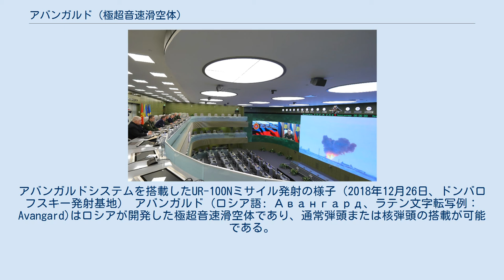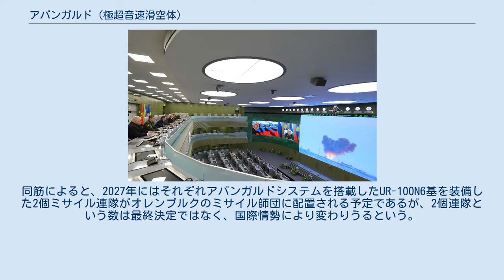アバンガルド (極超音速滑空体)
アバンガルドシステムを搭載したUR-100Nミサイル発射の様子（2018年12月26日、ドンバロフスキー発射基地） アバンガルド (ロシア語: Авангард、ラテン文字転写例：Avangard)はロシアが開発した極超音速滑空体であり、通常弾頭または核弾頭の搭載が可能である。
オブイェークト4202　(Objekt 4202)、Yu-71 または Yu-74 とも呼ばれる。
 アバンガルドは、2018年3月1日にロシア連邦大統領ウラジーミル・プーチンが年次教書演説の中で発表した6つの新型戦略兵器の1つである。
 UR-100NやR-36、RS-28などの重ICBMに搭載して発射される。
発射後、搭載するスクラムジェットエンジンで加速して極超音速飛行を行う。
 アバンガルドはマッハ20以上の超高速で飛行し、あらゆるミサイル防衛システムをも回避・突破しうる高い機動性も有する。
 2018年12月26日の試射はウラジミール・プーチン大統領の観閲のもと行われた。
 アバンガルドは2018年末から2019年頭にかけて配備に就く予定とされていた。
ロシア連邦大統領ウラジーミル・プーチンは2018年3月1日に連邦議会での演説で、試験が完了して量産体制に入っていると発表した。
ロシア軍もそれを認め、ロシア戦略ロケット軍司令官セルゲイ・カラカエフ中将も「アバンガルドシステムの試験は完了している」としている。
 また、プーチン大統領は演説の中で、アバンガルドは「隕石あるいは火の玉のように」目標に到達し、ミサイル防衛システムはもはや無力である、と述べている。
 2018年11月29日、ロシア国営イタルタス通信はロシア軍産複合体筋の情報として、2019年中にはUR-100N発射機を含むアバンガルドシステムが2基配備されると報じた。
同筋によると、2027年にはそれぞれアバンガルドシステムを搭載したUR-100N6基を装備した2個ミサイル連隊がオレンブルクのミサイル師団に配置される予定であるが、2個連隊という数は最終決定ではなく、国際情勢により変わりうるという。
 アバンガルドは、最終飛行試験後の間、マッハ27にまで達して操縦するようデモンストレーションがなされてきた。